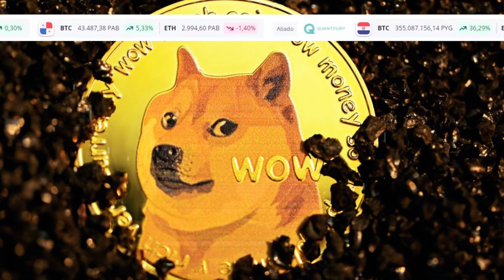Dogecoin (DOGE) fracasa en su intento por recuperar la tendencia alcista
En medio de un intento de Dogecoin (DOGE) por recuperar la tendencia a mediano/largo plazo, la presión de venta generalizada en el mercado crypto envolvió rápidamente las intenciones alcistas recientes.

Al momento de esta redacción, DOGE cotiza a $0,146, acumulando una pérdida de 15% en la sesión de hoy. Ahora su capitalización de mercado es de $19.450 millones, por lo que ocupa el puesto 12 en el ranking de Crypto Online.